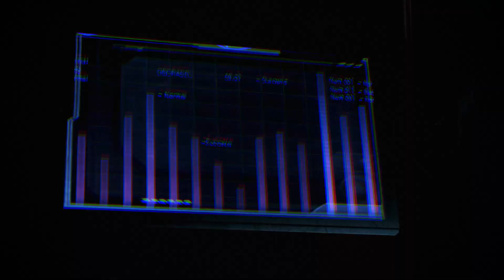PRIORITY: THESSIA | PART ONE | LET'S PLAY MASS EFFECT 3 | EP. 53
The third game in the Mass Effect series.

Earth is burning. The Reapers have taken over, and other civilizations are falling like dominoes. Lead the final fight to save humanity and take back Earth from these terrifying machines, Commander Shepard. You’ll need backup for these battles. Fortunately, the galaxy has a habit of sending unexpected species your way. Recruit team members and forge new alliances, but be prepared to say goodbye at any time as partners make the ultimate sacrifice. It’s time for Commander Shepard to fight for the fate of the human race and save the galaxy.

No pressure, Commander.

Every gaming channel on YouTube needs play-through of the Mass Effect games, and this is mine.

Mass Effect 3 is an action role-playing video game developed by BioWare and published by Electronic Arts. The third major entry in the Mass Effect series and the final installment of the original trilogy, it was released in March 2012 for Microsoft Windows, Xbox 360, and PlayStation 3. A Wii U version of the game, entitled Mass Effect 3: Special Edition, was later released in November 2012.

The game is set within the Milky Way galaxy in 2186, where galactic civilization is invaded by a highly advanced machine race of synthetic-organic starships known as Reapers. It concludes the story of Commander Shepard, an elite human soldier who is tasked with forging alliances between species for the war.

Similar to Mass Effect 2, the player can import a completed saved game into Mass Effect 3 that influences the plot by taking previous decisions into account. In general, Mass Effect 3 revolves around increasing military strength by completing missions and gathering resources. As BioWare designed the game to be accessible to both old and new players, many of the series' traditional gameplay elements remain, such as cover-based third-person shooting, but new aspects are introduced as well, such as a multiplayer component. The game's score was written by a variety of composers, who aimed for a balance between the orchestral sound of Mass Effect 2 and the synthesizer-driven sound of the first Mass Effect.

Mass Effect 3 received critical acclaim for its art direction, characters, emotional depth, improved combat, soundtrack, and voice acting. However, its ending was poorly received by fans, who felt that it did not meet expectations. In response to the controversy, BioWare released the Extended Cut pack, which expands upon the original ending. The game received several year-end awards, including Best RPG at the Spike Video Game Awards and Game of the Year from Game Informer.

"The High Ground (Imperials Book 1)" by Melinda Snodgrass at Amazon